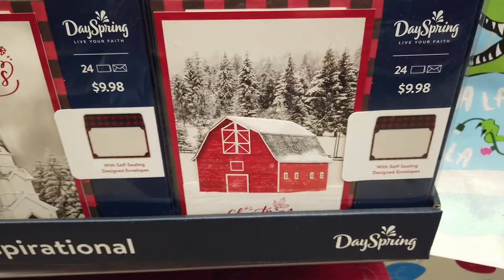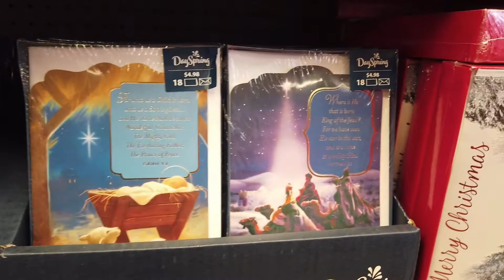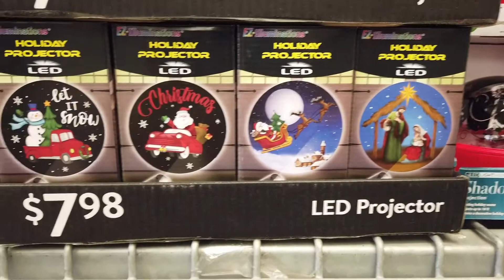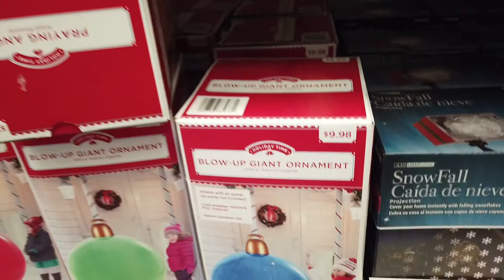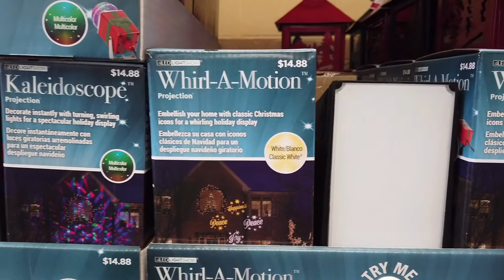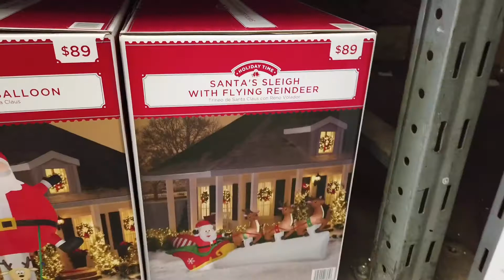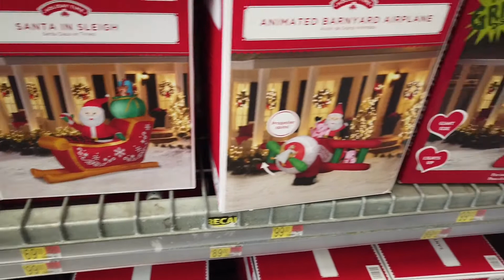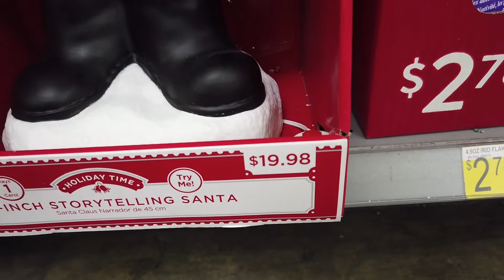WALMART Christmas Decorations 2020 Virtual Shopping | PART 1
Walmart Christmas decorations for 2020 is here. Enjoy watching my virtual shopping!

Please 𝐒𝐔𝐁𝐒𝐂𝐑𝐈𝐁𝐄 to my channel to be updated on the new items in the store including seasonal items, sales, good deals, and clearances on most of the stores here in the United States. There are always new videos uploaded every week.

Vlogging Camera: